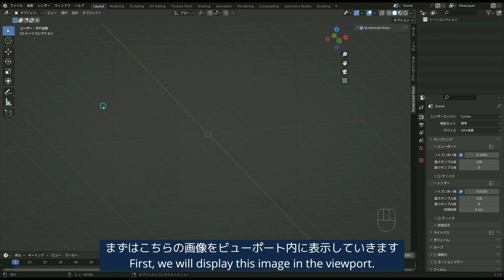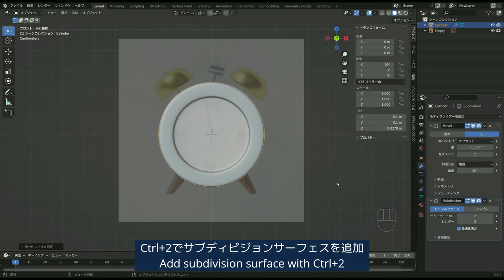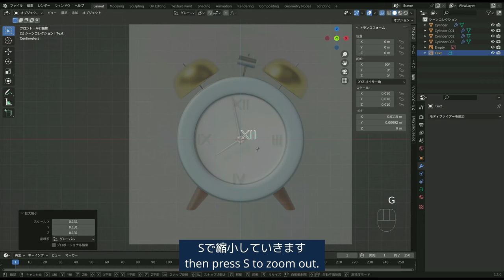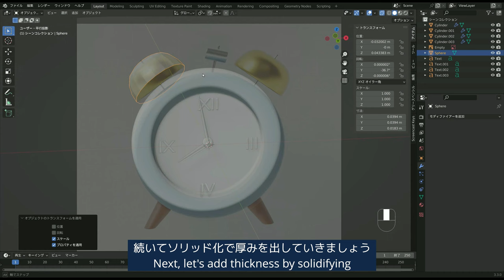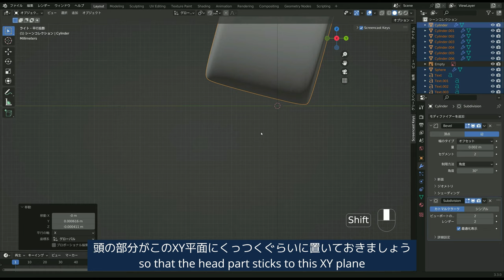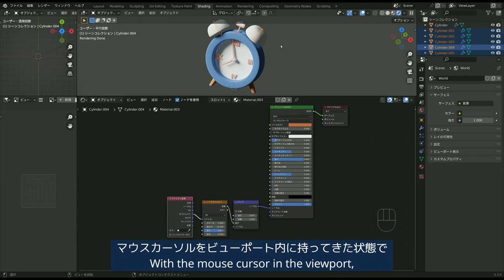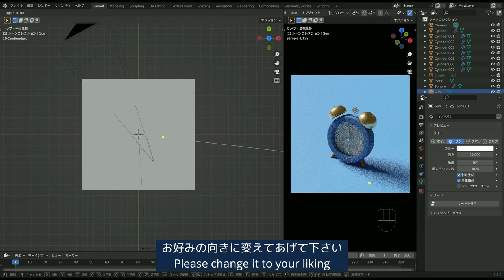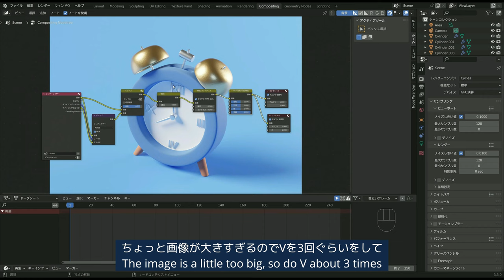【Blender超初心者向け】めざまし時計チュートリアル【ゆきドリル No.4】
▼動画内で使用しているめざまし時計の参考画像はこちらから！

使用バージョン：blender3.3

【目次】
00:00 はじめに・参考画像
00:30 モデリング
11:51 マテリアル
14:33 配置
14:52 カメラ
15:27 ライティング
17:02 コンポジット・レンダリング
18:54 おわりに

▼今回作成しためざまし時計のblendファイルはこちらから！